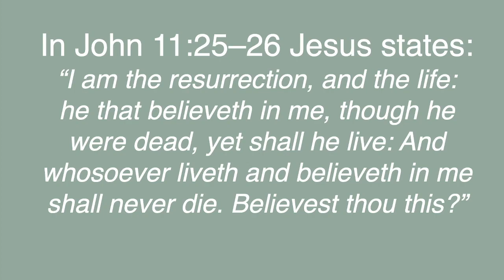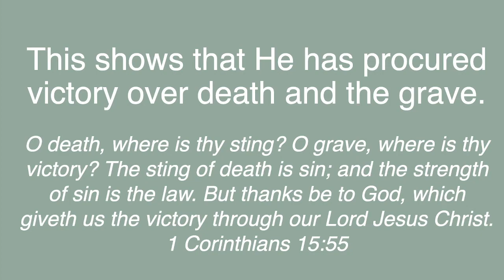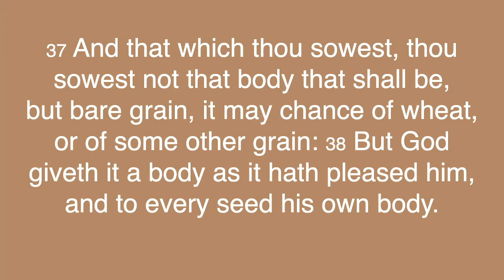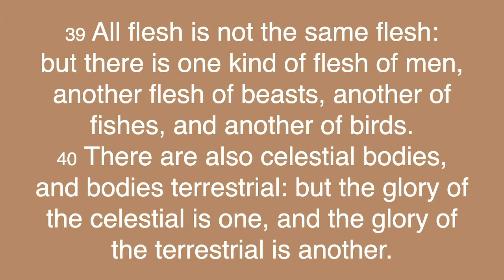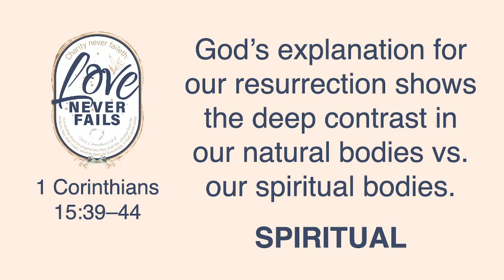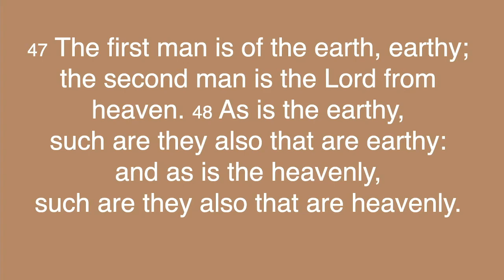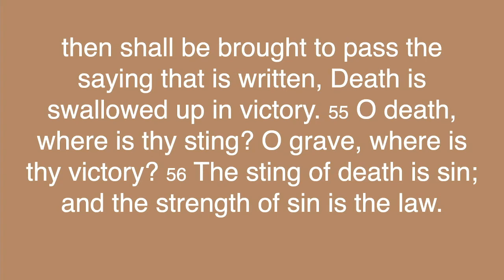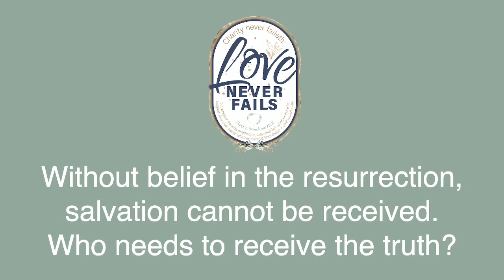Take Hold of Our Resurrection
Pastor Mark completes his series on "Love Never Fails" with this message.